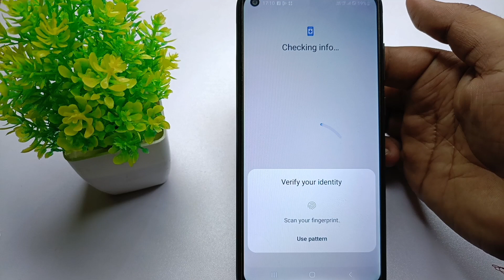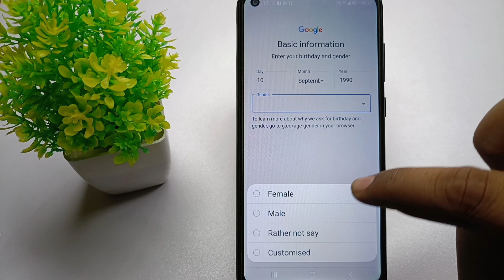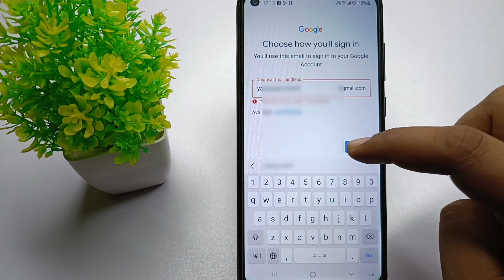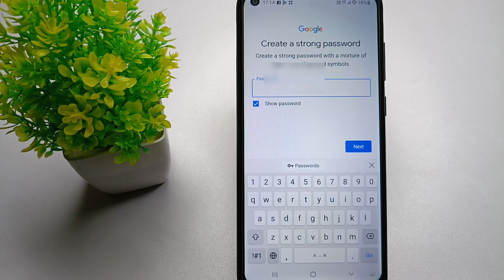Email id kaise banaye | Gmail id kaise banaye | how to create new gmail id in mobile 2024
create new gmail id
how to create new gmail id in mobile
how to create new gmail
mobile se gmail id kaise banaen
gmail id kaise banta hai